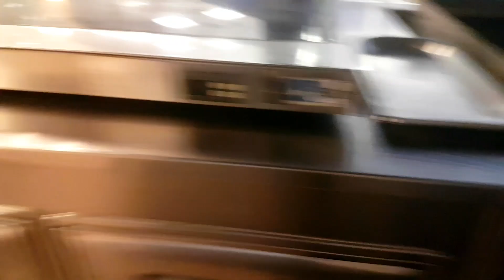НЕЕ, я оцэ нЭ поняла...